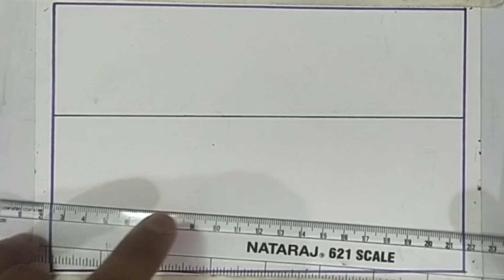drawing a beautiful village scene for children ✅ Pencil drawing oil pastel drawing step by step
drawing a beautiful village scene for children ✅  Pencil drawing oil pastel drawing step by